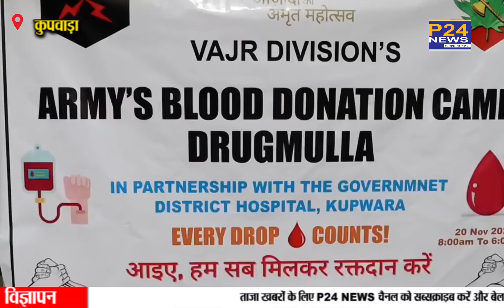Kupwara : भारतीय सेना ने ड्रगमुल्ला में मेगा रक्तदान शिविर का आयोजन किया || P24 News